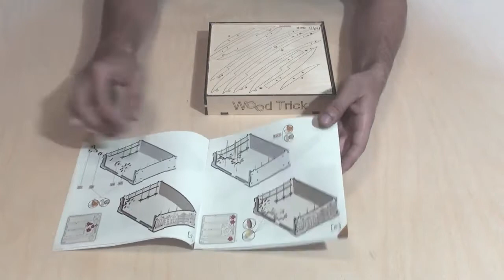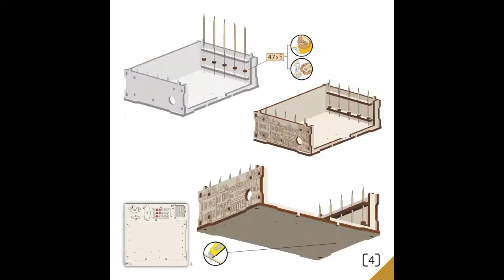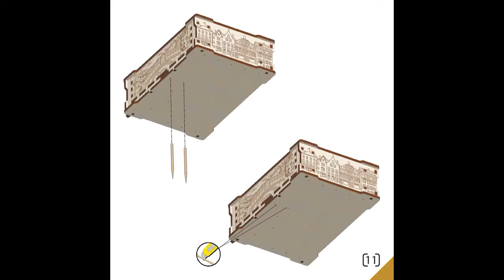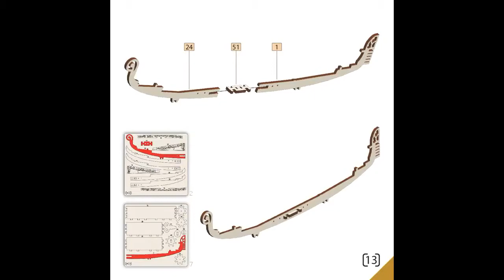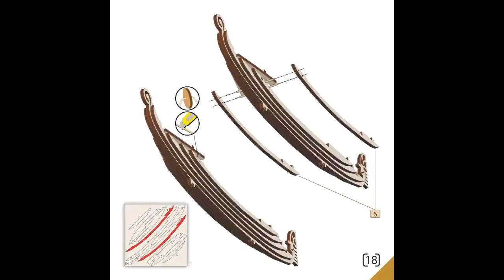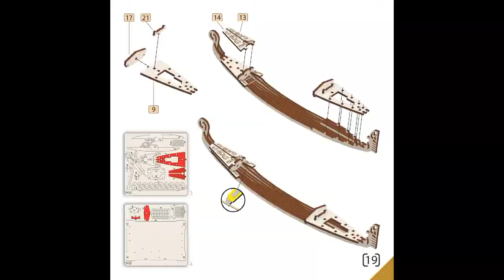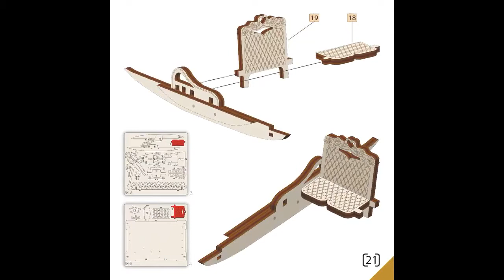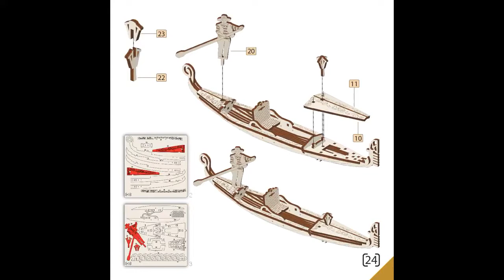Гондола-шкатулка от Wood Trick - Видеоинструкция по сборке модели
Компания WoodTrick, вдохновленная романтическим образом Венеции, создала модель Гондолу, с встроенной потайной шкатулкой, скрытой в основании. И только специальный ключик откроет шкатулку. В таком уединенном местечке можно прятать тайные романтические письма, личные вещи, которые Вам дороги